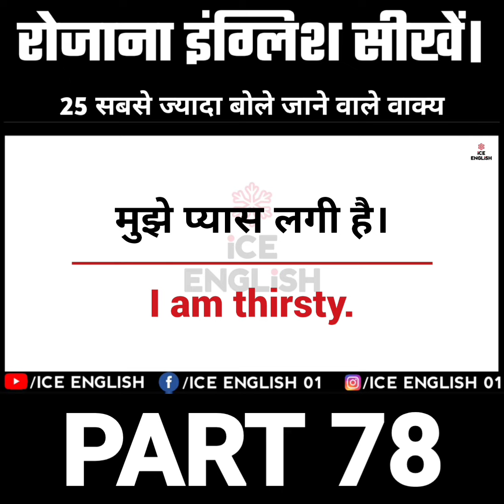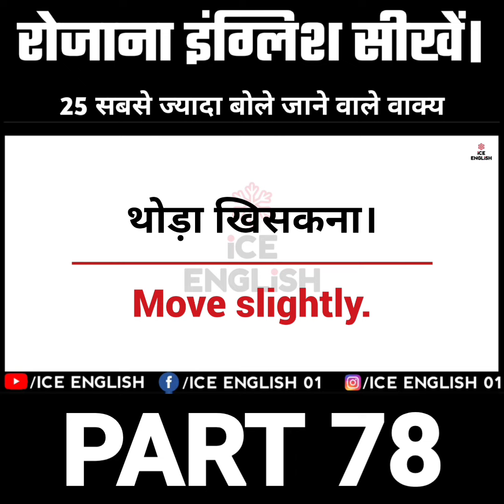Most Spoken English Sentences | Learn English Daily Part 78 | Ice English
5000 Daily Use Sentences

Welcome to our English learning YouTube channel! We provide an easy and effective way for Hindi speakers to improve their English skills. With regular viewing and practice, you'll see significant improvement in no time. Let us help you reach your language goals!
              Because
"Practice Makes Perfect"